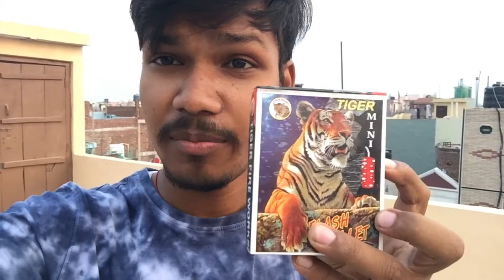BULLET BOMB VS METAL BUCKET